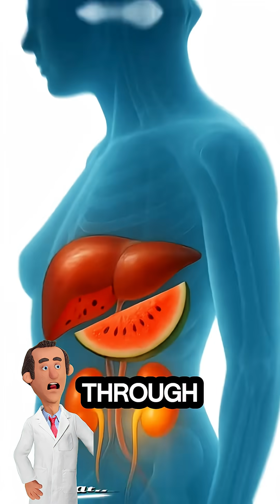What happens when you eat Watermelon 🍉